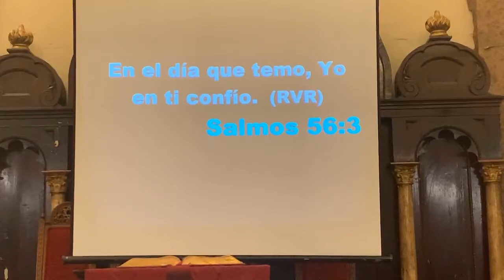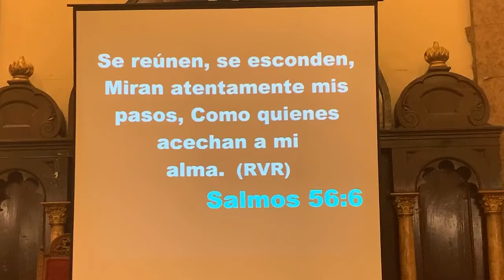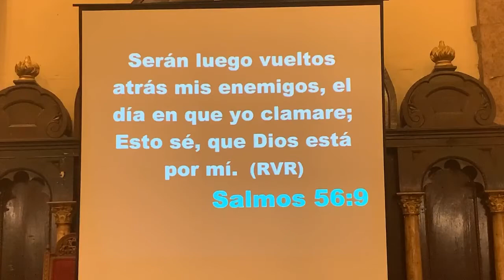Jose Estrada | No todo el que me dice Señor, Señor entrará en el reino de los cielos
Mateo 7:21